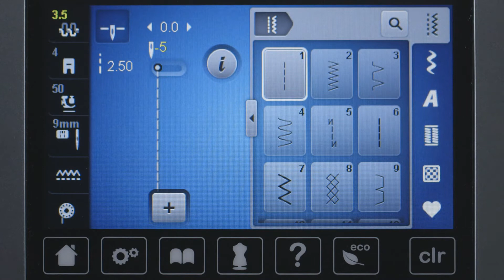Tutorial zu BERNINA 720, 740 und 770 QE: Reissverschluss einnähen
Reissverschlüsse einnähen – eine oftmals ungeliebte Aufgabe. Doch dank der innovativen Technik der BERNINA 720, 740 und 770 QE wird selbst das zum Vergnügen, wie unser Video-Tutorial zeigt: Sie wählen einfach die Art des Stoffes und des Reissverschlusses auf dem Display aus. Die BERNINA  nimmt dann automatisch die optimalen Einstellungen für die Stich- und Nadelposition vor. Sie brauchen dann nur noch den Reissverschluss am Stoff festzustecken, den Nähfuss Nummer 4 oder 4 D zu befestigen und dieser Anleitug zu folgen. Mit der Nadelstopp-Funktion erhalten Sie sogar noch mehr Kontrolle über den Nähvorgang. Das Festnähen des Reissverschlusses geht nun fast wie von Zauberhand – in gewohnter BERNINA-Präzision.

Mehr über BERNINA-Produkte und viele Anleitungen und Gratis-Stickmuster und -Schnittmuster für Ihre textilen Kreationen finden Sie

Beachten Sie auch die weiteren Video-Anleitungen in dieser Youtube-Playlist mit Tutorials!

Dieses Video wurde mit der BERNINA 770 QE gedreht. Bitte beachten Sie, dass nicht alle in Youtube-Titel und -Beschrieb erwähnten Modelltypen über die gleichen Funktionen verfügen wie die B 770 QE.